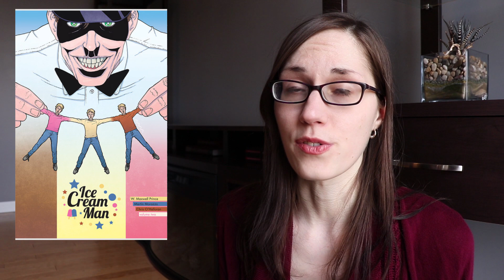Recent Horror Reads | Stinky Fish & Angsty Teenagers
Horror Books I Read in Recently

Horror Novels

I Know What You Did Last Summer by Lois Duncan

Horror Graphic Novels

Ice Cream Man, Vol. 2: Strange Neapolitan by W. Maxwell Prince,  Martin Marazzo , Chris O'Halloran